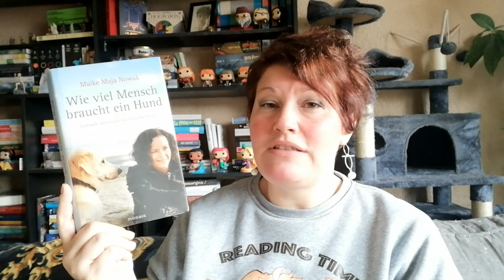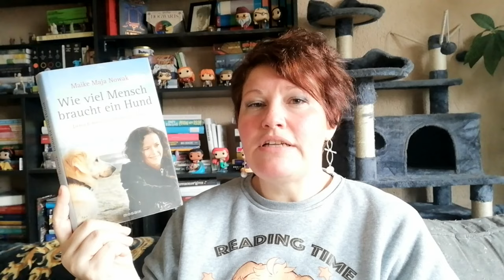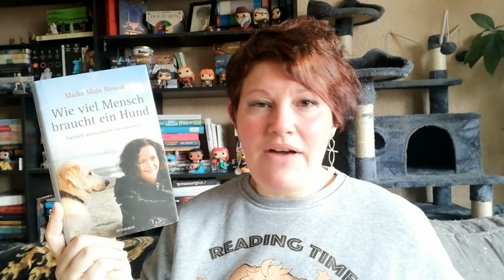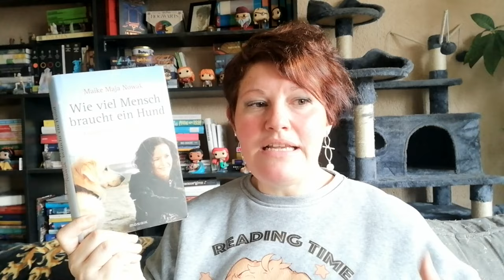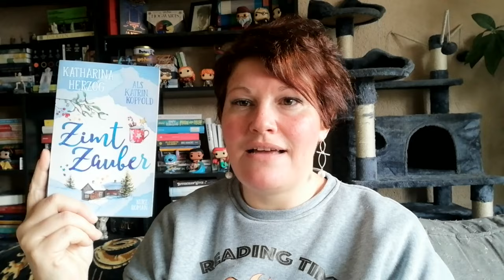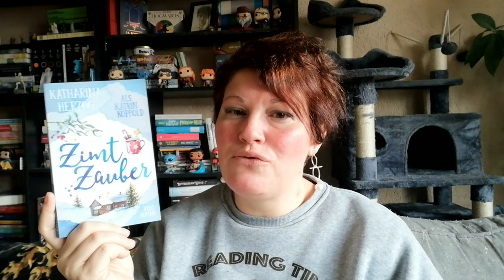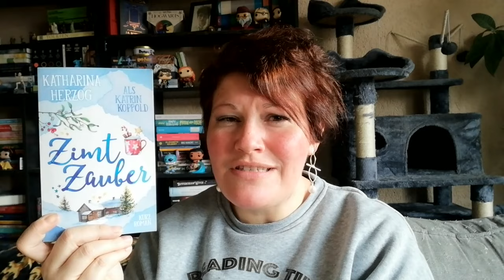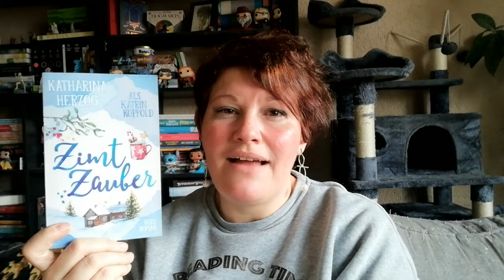Büchermonat Februar 2024 ~ Teil 1 | LadyoftheBooks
-- Öffne mich --
Der Februar war lese- und hörreich und heute seht ihr den 1. Teil meines Büchermonats.
Was war dein Highlight im Februar?

00:00 Begrüßung und Statistik

02:44 „Fake History”* von Jo Hedwig Teeuwisse

08:39 „Das Herz der Sonne”* von Brandon Sanderson

16:16 „Bekenntnisse eines Nachtsportlers” von Wigald Boning

20:04 „Wie viel Mensch braucht ein Hund“ von Maike Maja Nowak

28:03 „Zimtzauber” von Katrin Koppold

32:20 „Belladonna”* von Adalyn Grace

39:54 Verabschiedung